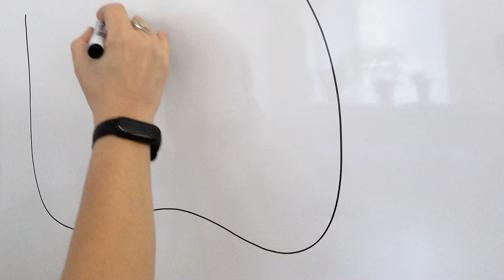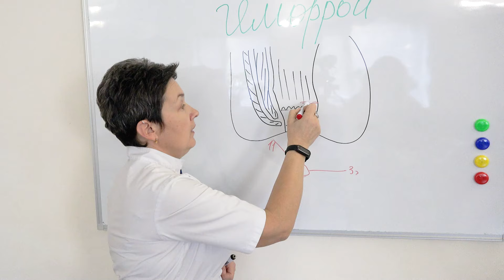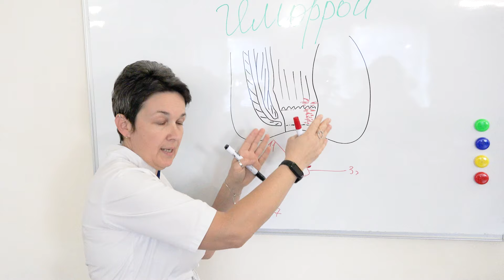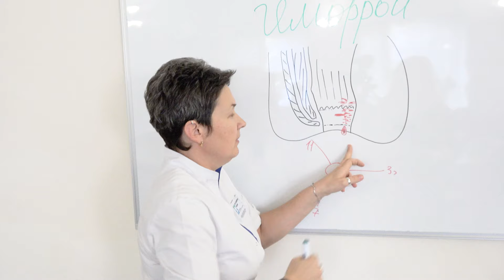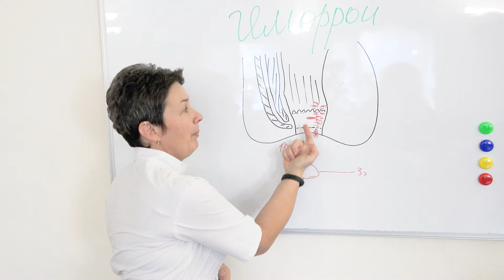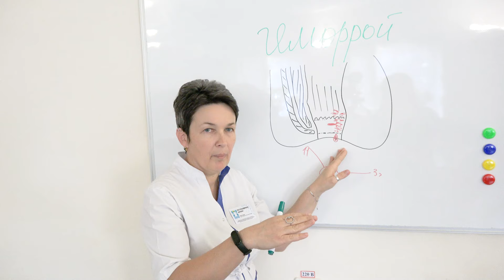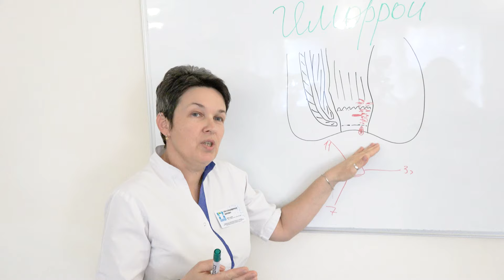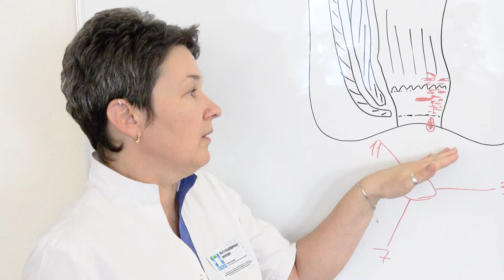Геморрой -причины возникновения и профилактика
"Лечение геморроя должно начинаться с изменения образа жизни, в том числе с умеренной физической активности и сбалансированного питания." - Авиценна, персидский ученый.
В данном видео врач-хирург Маркович Ольга Владимировна рассказывает о причинах возникновения и методах профилактики геморроя.
Инструктор по лечебной физкультуре в этом видео покажет эффективные упражнения, так как основными причинами его возникновения являются сидячий образ жизни, недостаток физической активности, неправильное питание, избыточный вес, а также нарушения в работе кишечника.
Для профилактики геморроя необходимо следить за своим здоровьем: вести активный образ жизни, употреблять пищу, богатую клетчаткой, контролировать вес, избегать переедания и употребления острой, жареной пищи. Также важно регулярно заниматься спортом, особенно упражнениями, направленными на укрепление мышц тазового дна.
"Важно помнить, что геморрой - это не приговор, а возможность изменить свои привычки к лучшему ради своего здоровья." - Профессор Дмитрий Петров, колопроктолог.
Берегите свое здоровье и следите за своим телом!